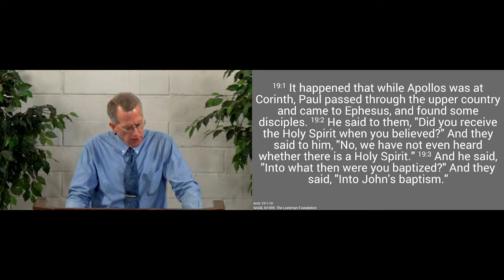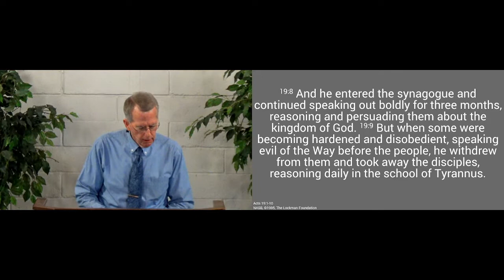220306am The Ephesian Pentecost - Acts 19.1-10